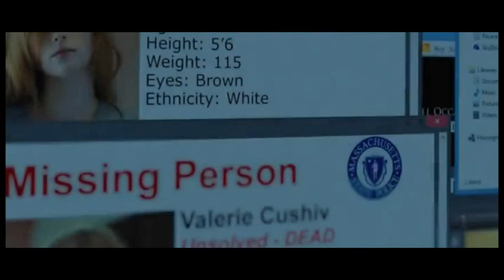Великий Уравнитель"клип" Sia - Guts Over Fear